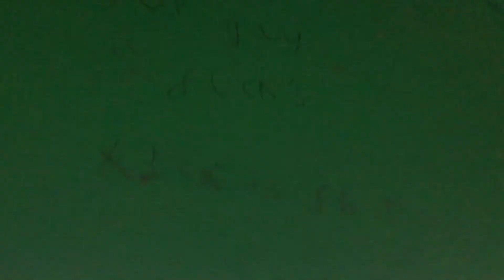Playing in the park at the dog walk part 1